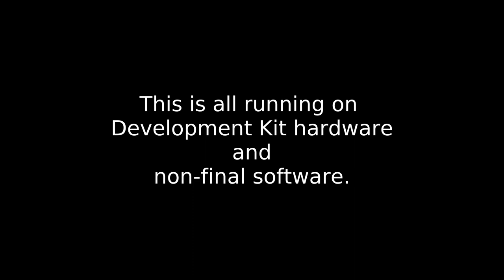Runs on Librem 5, Day 18 - Telnet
Day 18 - Telnet